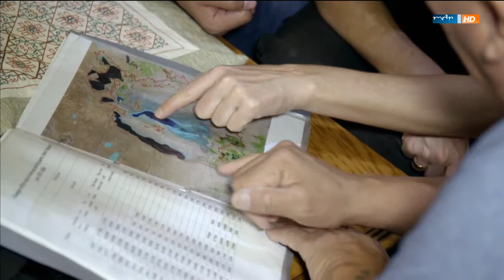Ostwärts Usbekistans Seidenstraße 3 3 61190